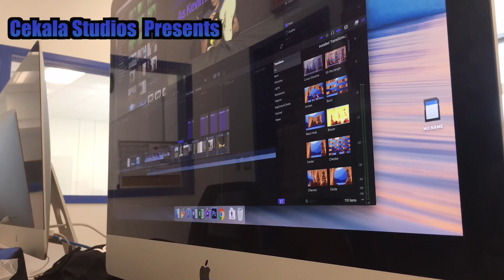Scott Ryder: Editor For Hire BTS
This is a better edited version of my Scott Ryder BTS video I posted a few months back, which, at the time this is upload, is now private, and/or unlisted